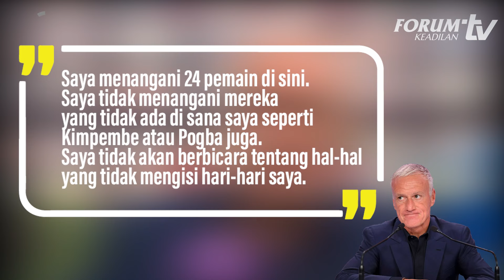DESCHAMPS CUEK, BENZEMA OGAH KE QATAR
Striker andalan Real Madrid Karim Benzema kecewa dengan ucapan pelatih Prancis, Didier Deschamps, setelah Les Blues mengalahkan Maroko pada semifinal Piala Dunia 2022, Rabu, 14/12/2022.